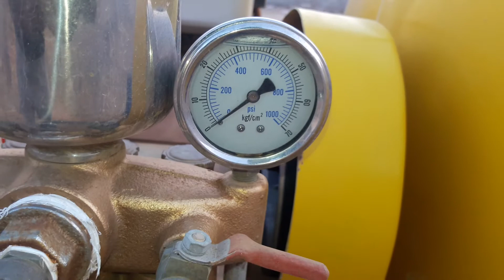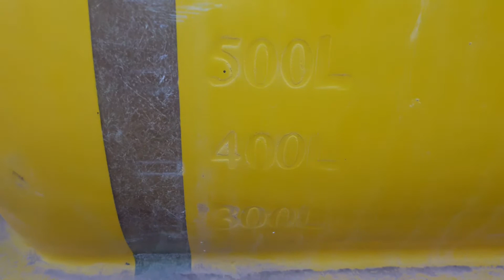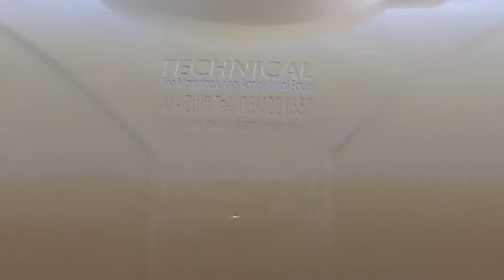Pani tenkar ,troli par pani tenkar,kheto me dwa lgane wali tenkar,प्रेसर टेकर ,खेत मे दवा लगाने वाल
प्रेसर टेकर ,खेत मे दवा लगाने वाला प्रेसर टेकर ,